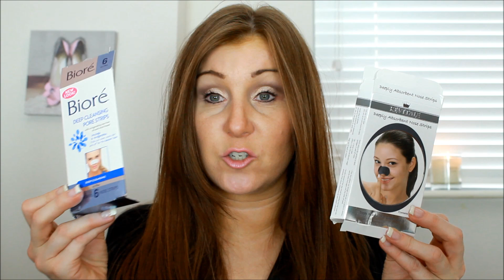Biore Deep Cleansing Pore Strips - DUPE!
A cheaper & in my opinion slightly better version of the Biore Pore cleansing strips.

Revitale Deeply Absorbent Nose Strips

Eyes today - Too Faced Boudoir palette - Satin Sheets (Lid), Benefit Guess Again in crease